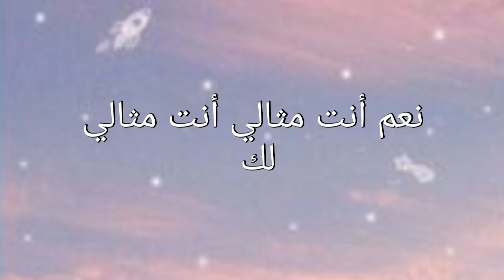اغنية (تيك توك) ابتسامة مثالية // مترجمة للعربية